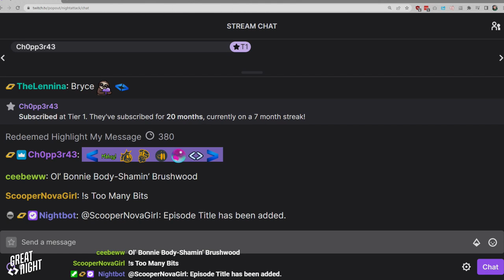Great Night #54: Green Room (w/ Mark)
Join Brian, Justin, Brett Weaver, Bonnie Brushwood, MikeTV, Mark the bartender, and Bryce in the Green Room
The guys actually invited their speakeasy bartender to the show tonight. We did a real, live conference again! Nightmare stories from the bar. AOL keywords are back!
HEY: this is the final live show before our July vacation! We'll be unlocking the best of our bonus episodes the next three weeks--and patrons still get *new* bonus episodes very single week while we're gone!
[Audio EQ issues resolve around 6:27]
Plus, Cory and Bryce do a Birthday Borner and talk about the latest F1 topics: the high points of the British GP and "Name That Car!" How was it for Cory and Annaliese being recognized at RTX?